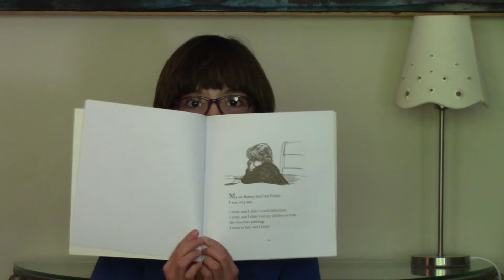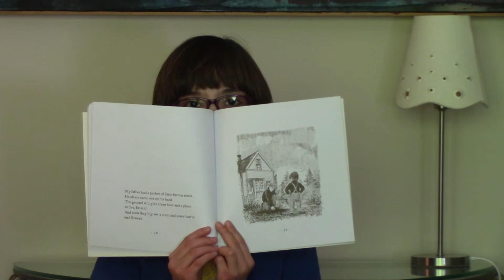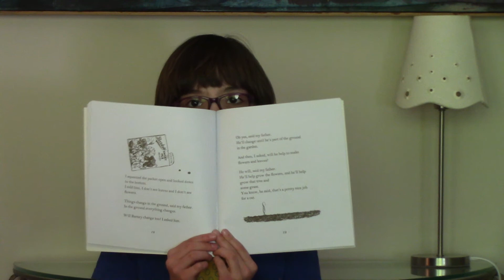The Tenth Good Thing About Barney | Reading With Samuel For Kids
Sad book, but for cat lovers, you might learn something about cat death